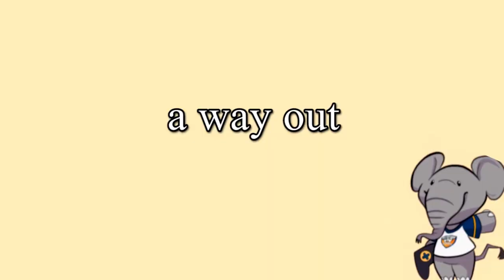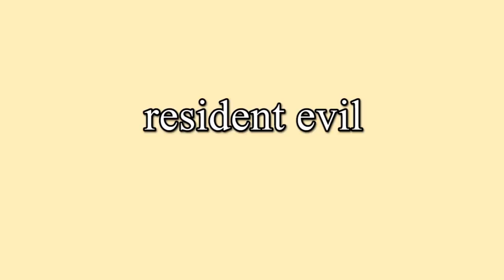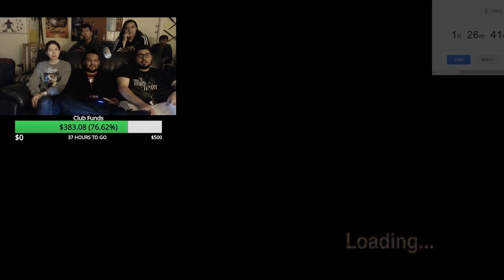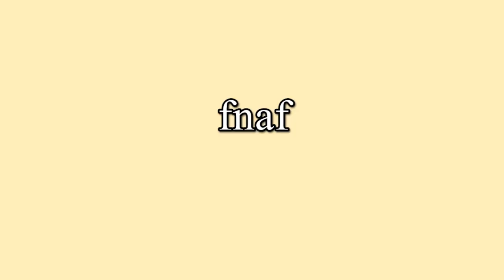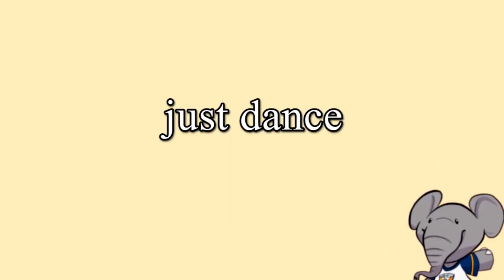CSUF Gaming Presents 24 hour stream 02 29 20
On February 29, 2020 CSUF gaming held it's first ever 24 hour stream raising over 500 Dollars